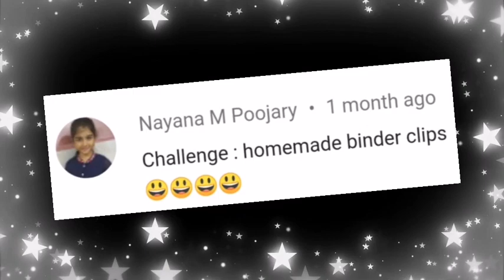How to make binder clip || homemade binder clip || diy binder clips||binder clip making||Sajal's Art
Hey Beautiful Eyes! Thanks 4 watching the video, Hope u enjoyed it. 😍
f u have any suggestion r feedback regarding the video,let it share bellow n the comment section, ur response is valuable 2 me & always appreciated.
About this channel:
Sajal Malik:
Before sharing a video I make sure it's safe and 100% working.
R U Still reading? 😱